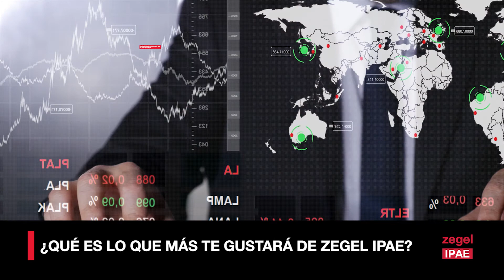Estudia Administración de Negocios Internacionales en Zegel IPAE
Estudia la carrera de Administración de Negocios Internacionales en Zegel IPAE y ¡Saca ventaja!